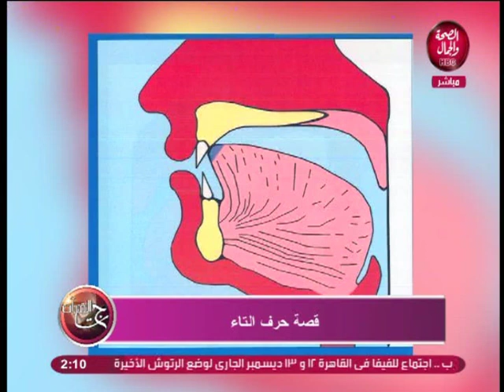تاج القرآن | قصة حرف التاء